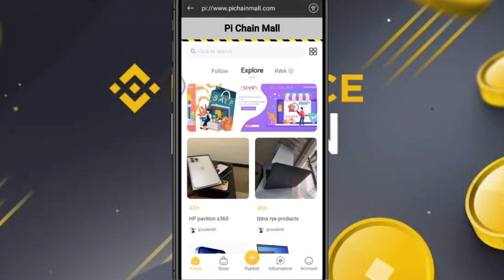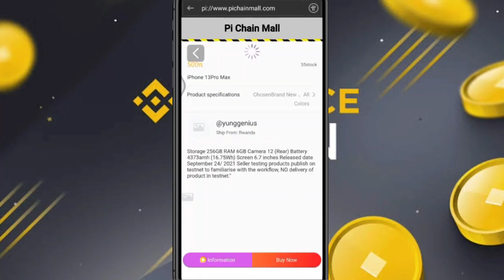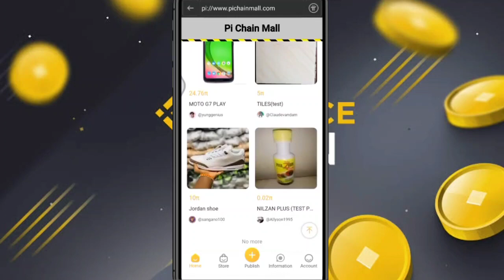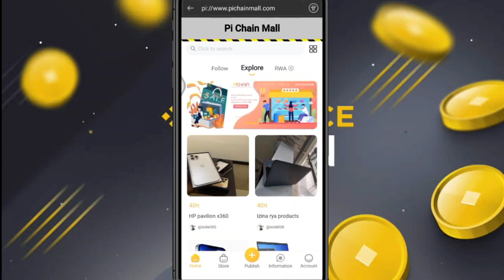Boom 💥 | Pi Chainmall Update After 1 Day Of Launch 1000+ 🤯😱 | 1 Pi Value $314,159 in Pichainmall 🤑🎉